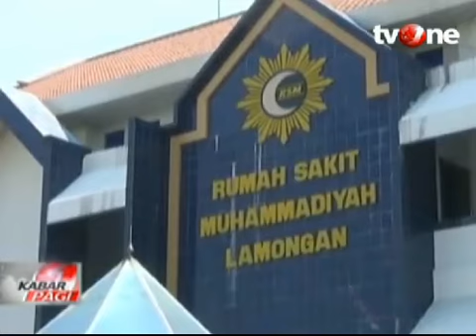Calon Bupati Lamongan Dibacok Orang Tak Dikenal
VIVA.co.id - Bakal calon bupati Lamongan dari jalur perseorangan atau independen dibacok oleh orang 2 orang tak dikenal saat akan masuk rumahnya, Selasa dini hari 11 Agustus 2015. Akibat dibacok orang tak dikenal ini, calon bupati ini terpaksa dirawat di rumah sakit.